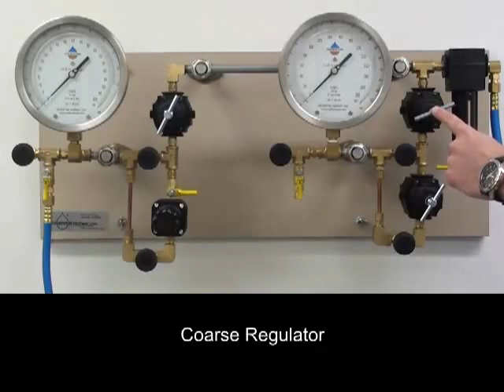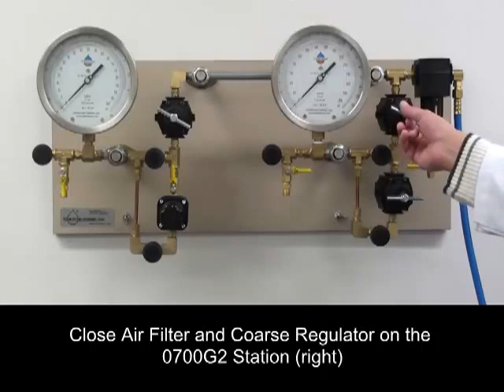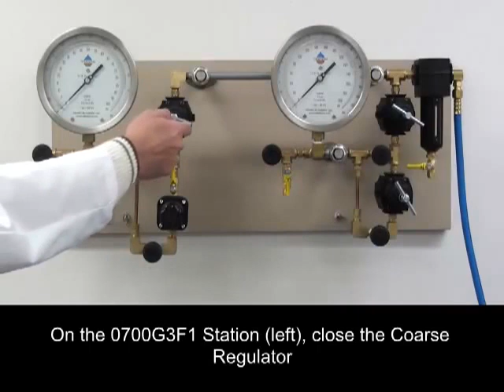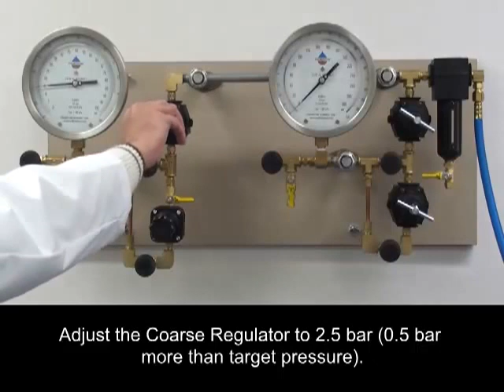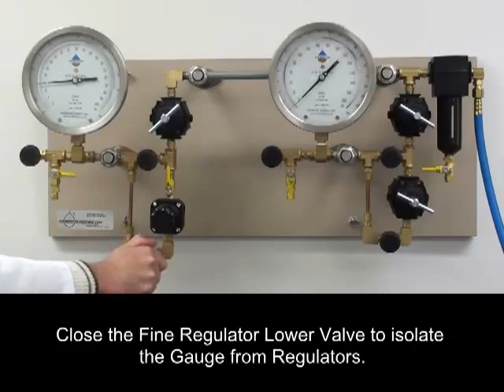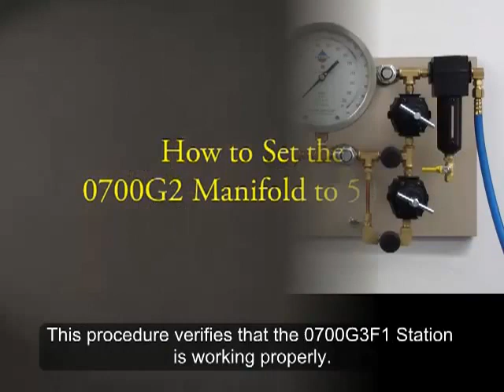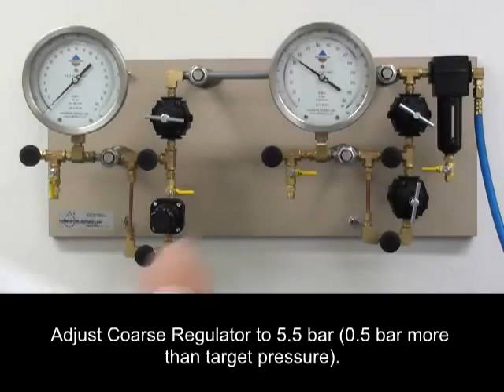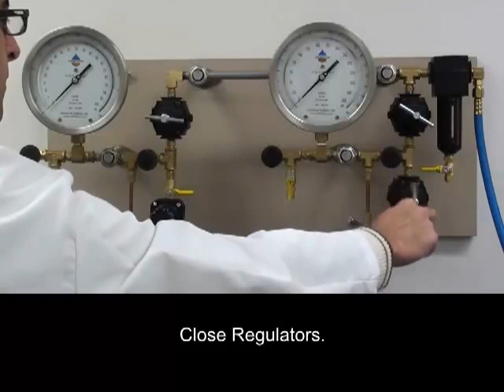023 2 Testing the Lab 023 Manifold Compressor System